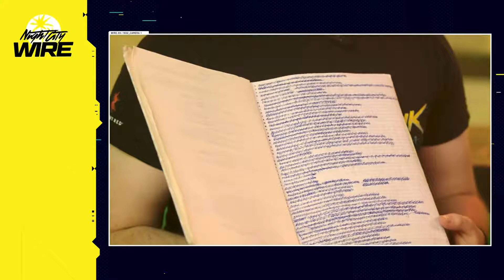Cyberpunk 2077 Night City Wire Episode 1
Cyberpunk 2077 is an upcoming role-playing video game developed and published by CD Projekt. It is scheduled to be released for Microsoft Windows, PlayStation 4, and Xbox One on 19 November 2020, Stadia by the end of the year, and PlayStation 5 and Xbox Series X in 2021.